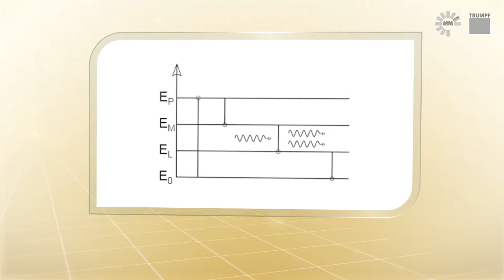Die erste kombinierte Stanz-Lasermaschine von TRUMPF - Meilensteine der Industrie